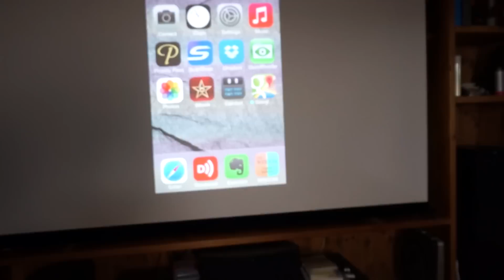100インチ超大画面がキター！短焦点プロジェクター「W1080ST」| BenQ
BenQさんより「W1080ST」をお借りしたぜ。私って動画でも言っているように、もともとがそっち関係の人です。よってむちゃくちゃこの分野は得意。そして自前で揃えてるほどホームシアター好きでございます。何かホームシアターでリクエストあったらコメント欄によろしくです。

▼W1080ST購入ページ